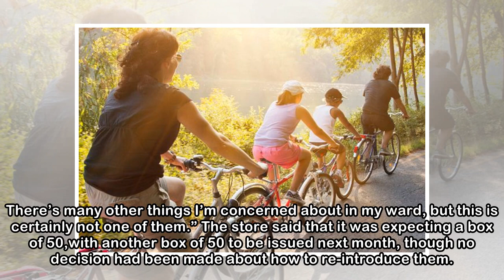Island community under fire for shopping basket thefts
Supermarket giant Tesco has withdrawn shopping baskets from one of Scotland's most God-fearing islands after they were repeatedly stolen for hanging garden plants. The solitary Tesco store on Stornowa...